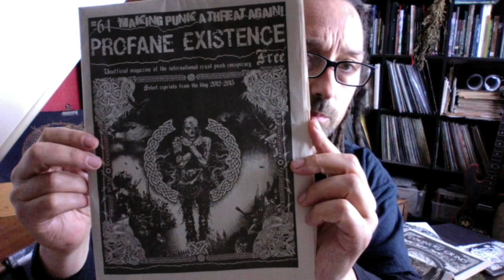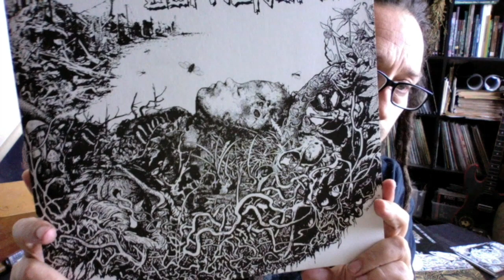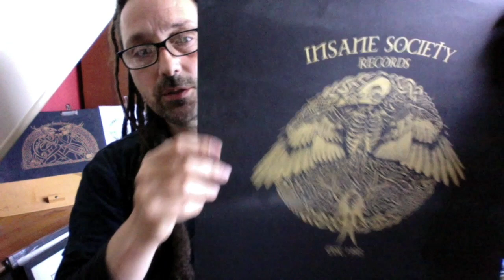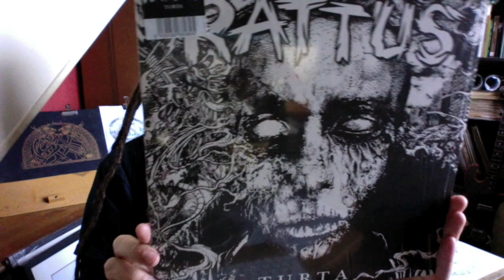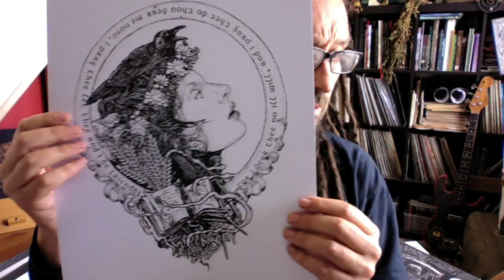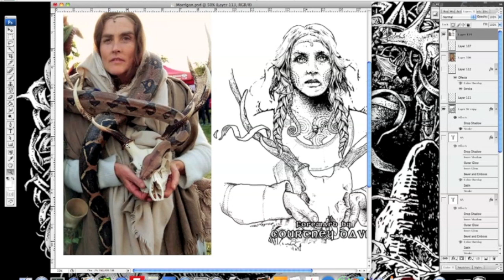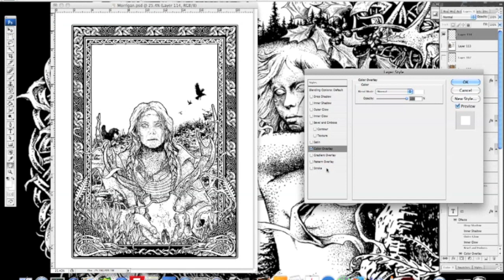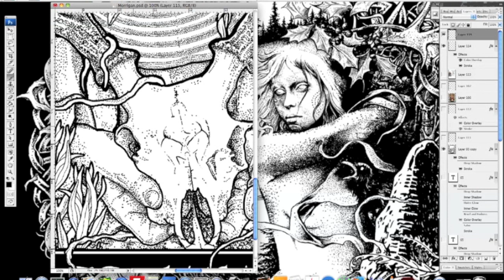Punks Who Paint #8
This episode features illustrator Seán Fitzgerald from the North West of Ireland. With a background in punk zines since the late 80s, including running the zine ‘Protest’ for 10 years, Seán creates Celtic knotwork fused with influences from DIY punk artists. See links below for more stuff!